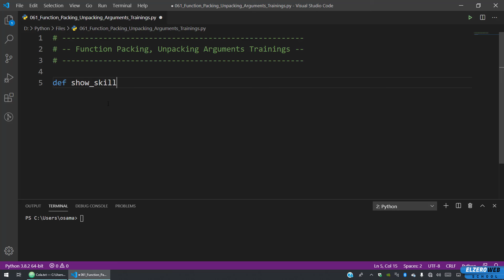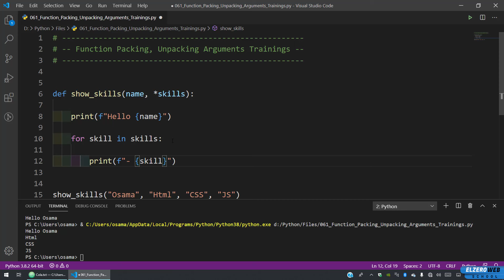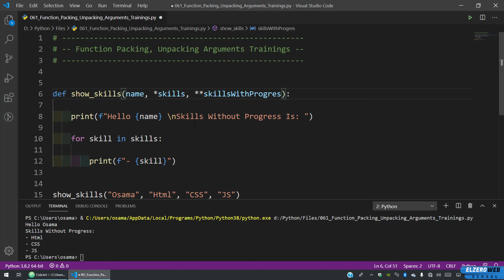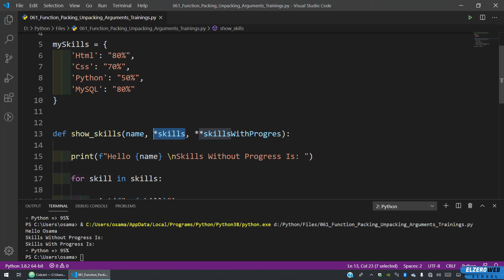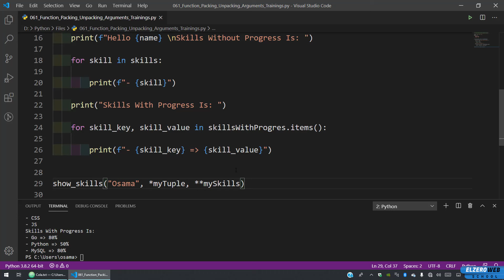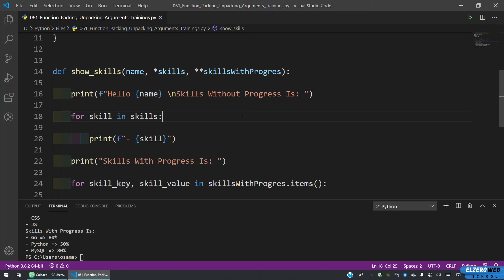Learn Python in Arabic #061 - Function Packing Unpacking Arguments Training's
Paid Courses

Function Packing Unpacking Arguments Training's